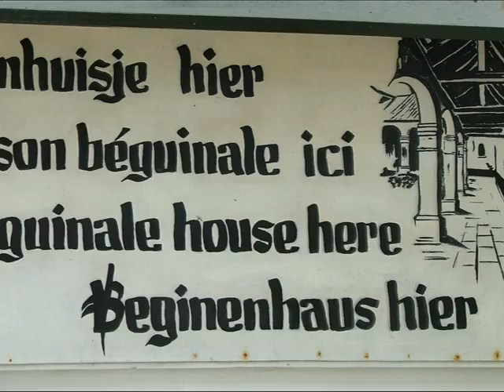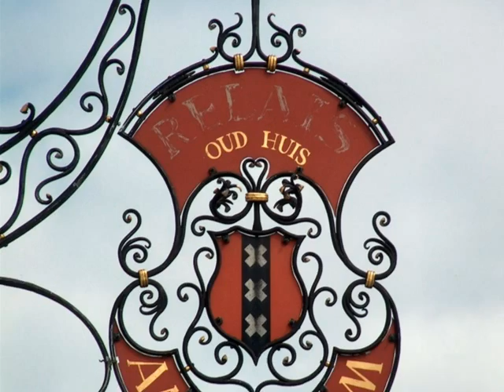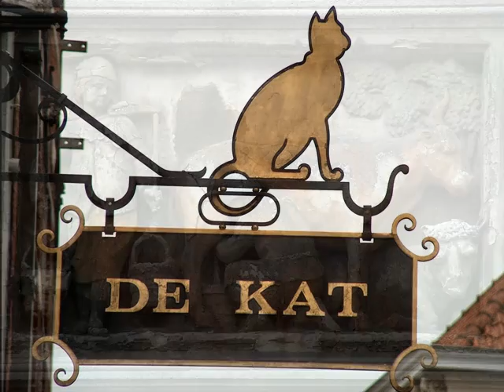bruges.wmv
Bruges è uno dei luoghi turistici più importanti del Belgio. Il centro storico, circondato da canali, conserva ancora intatta la propria architettura medievale. I canali servivano per il trasporto delle merci, oggi sono utilizzati ai soli fini turistici.